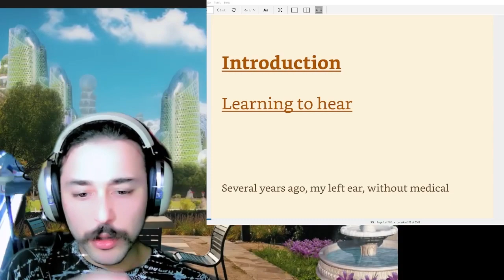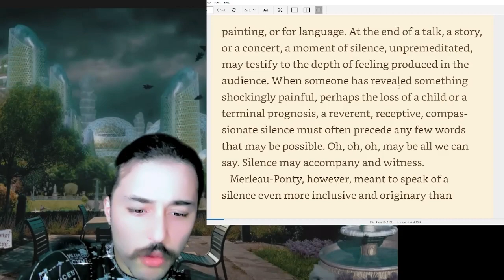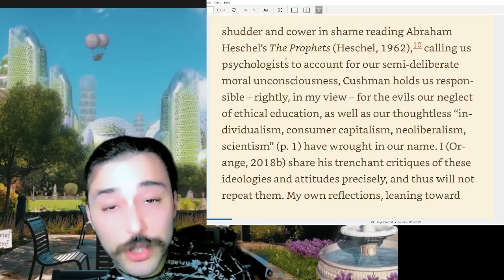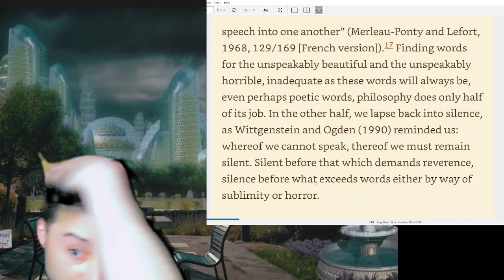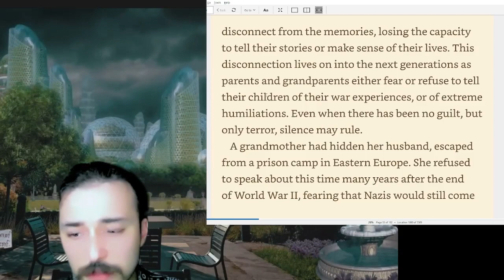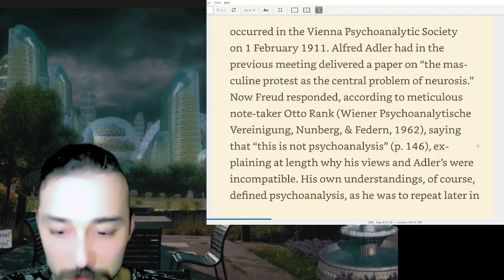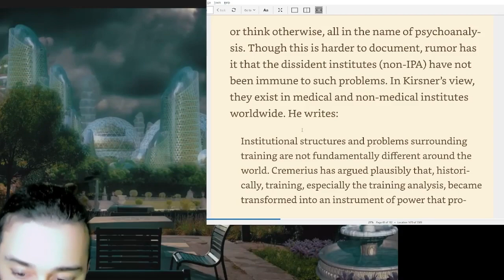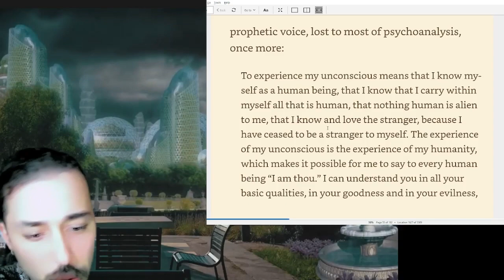Psychoanalysis, history, & radical ethics: learning to hear by Donna ORANGE (Part 1)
fixed audio gutbrain.ca